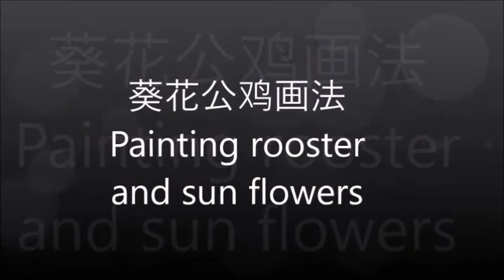葵花公鸡画法，Painting rooster and sun flowers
新金山墨尔本文心画院
Melbourne Wenxin Community Art Academy
Supported by City of Monash